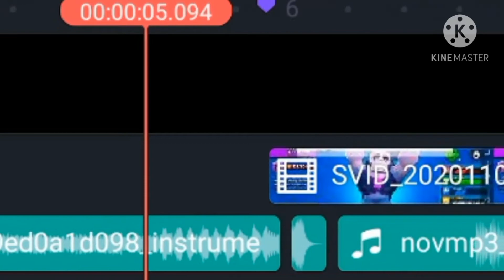гинм для френков